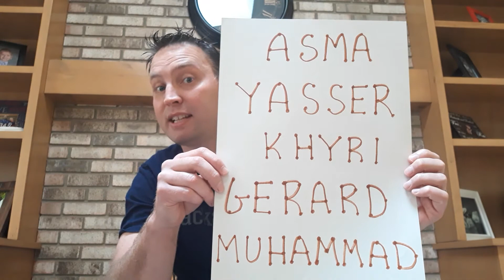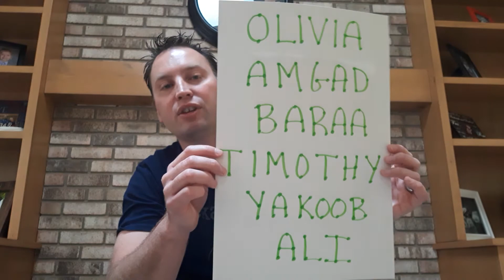Episode 2 of Martin Road Friday Student Shout Outs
Mr. Hahn, Principal of Martin Road Elementary School, reads the student shout outs that the teachers sent in!